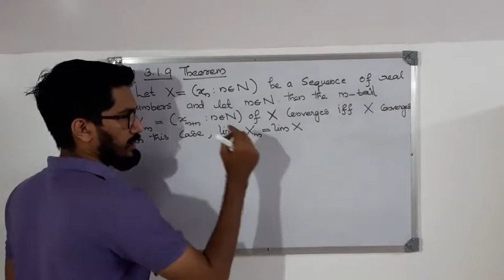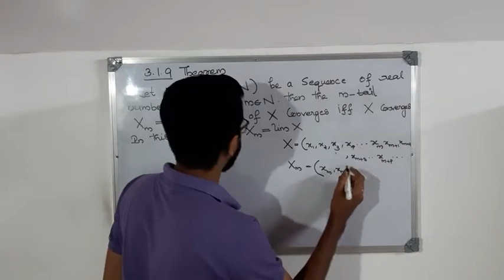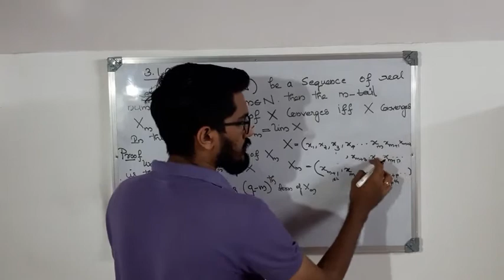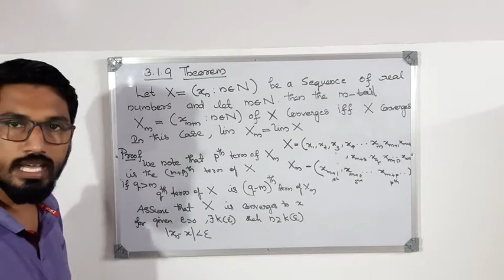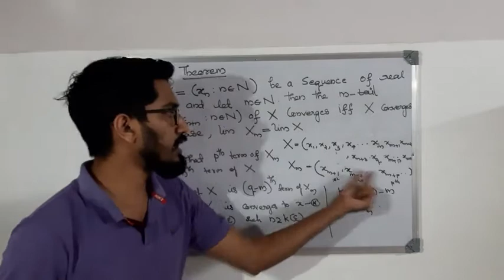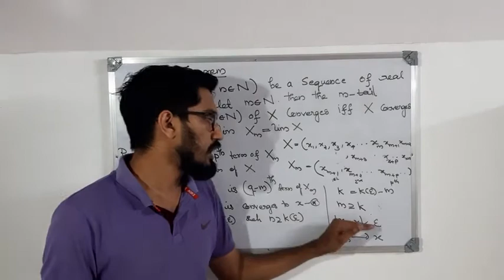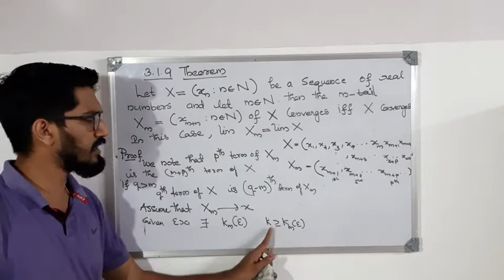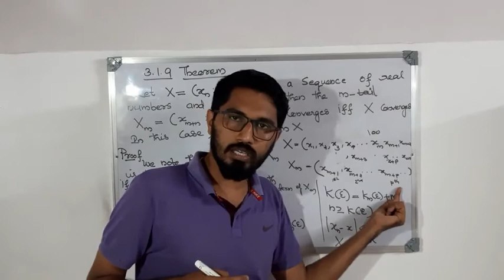M-tail of a sequence||Real analysis (3.1.9 Theorem)|module -2|final year BSc Mathematics|Convergence